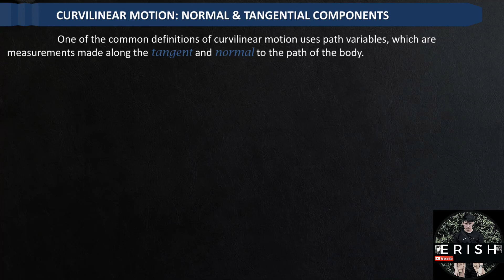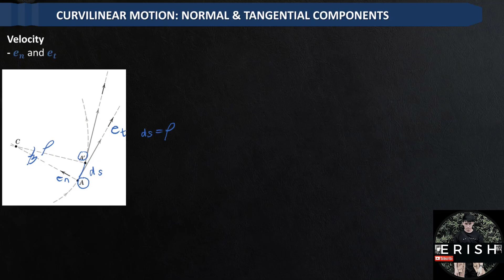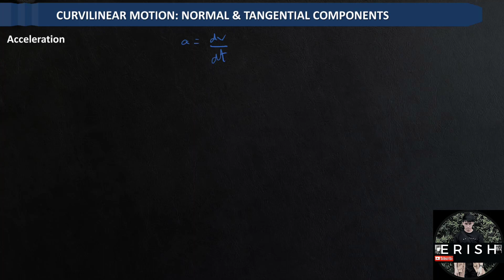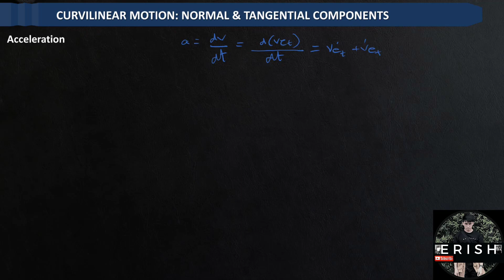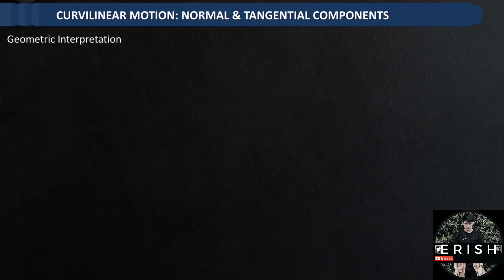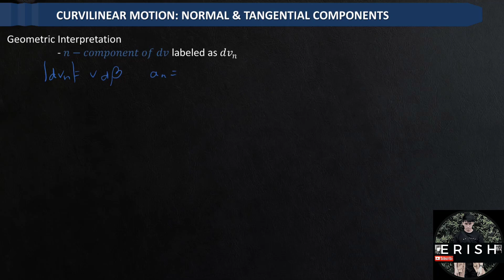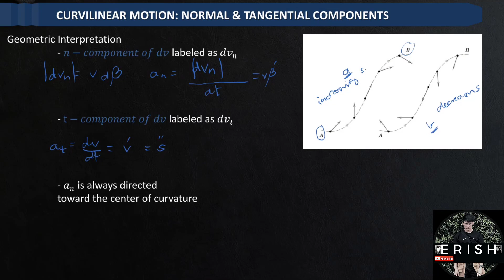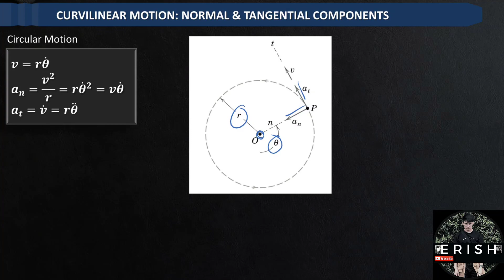Curvilinear Motion: Normal and Tangential Components (Dynamics of Rigid Bodies)